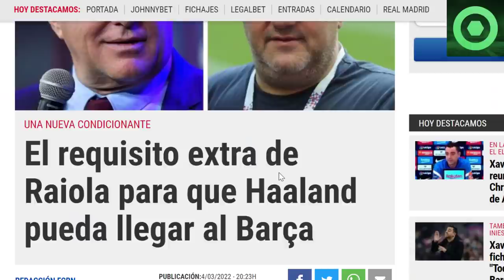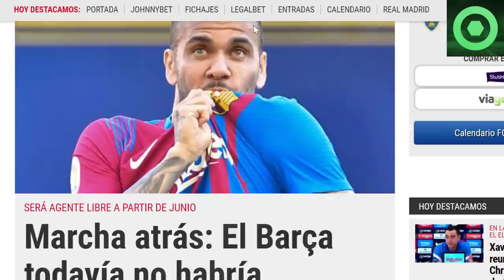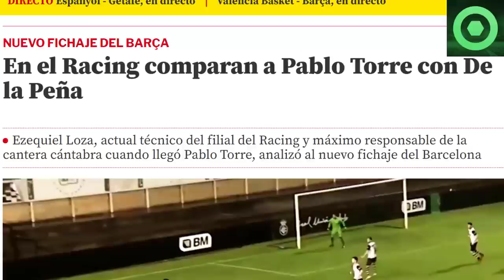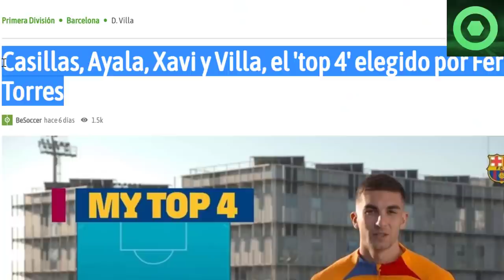🔴 CAMBIO de PLANES con DANI ALVES 🔴 RAIOLA SORPRENDE al BARÇA con HAALAND 🔴 DEMBELÉ, TORRE, FERRAN 🟥